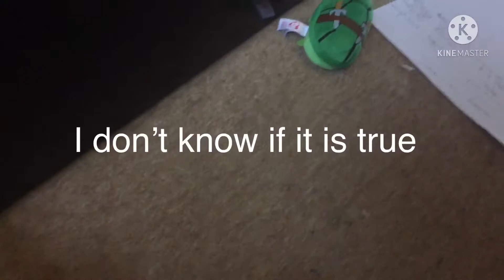Sbz ep no ray of sunshine